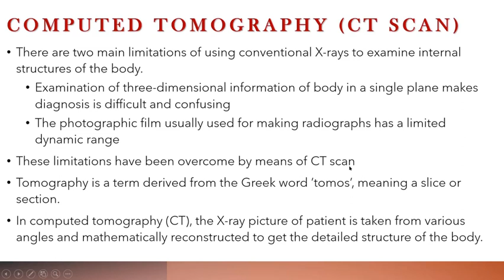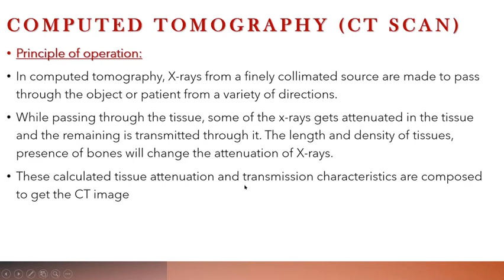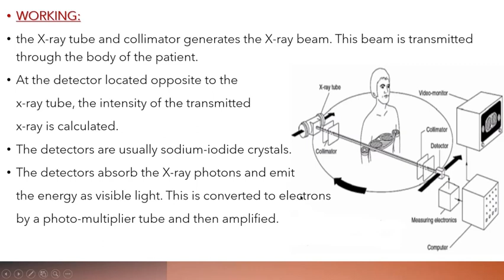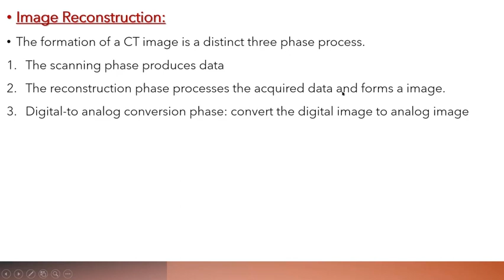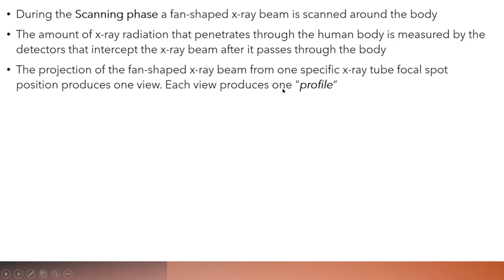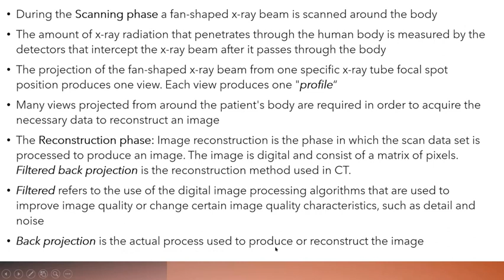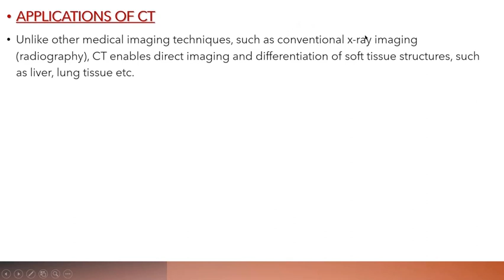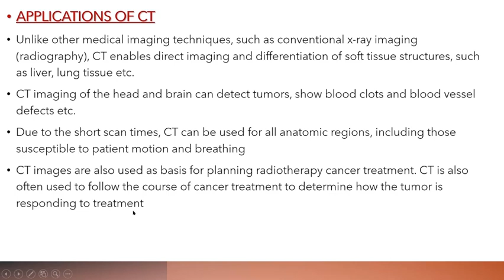COMPUTED TOMOGRAPHY | CT SCAN | EC482 | EC365 | MODULE 5 | KTU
COMPUTED TOMOGRAPHY |
CT SCAN |
EC482 BIOMEDICAL ENGINEERING |
EC365 BIOMEDICAL ENGINEERING |
EC482 MODULE 5 KTU |
KTU |
APJ ABDUL KALAM TECHNICAL UNIVERSITY |
MALAYALAM |

ABOUT THIS VIDEO: In this video the following Module 5 topics are covered from the subject EC482 / EC365 BIOMEDICAL ENGINEERING under APJ ABDUL KALAM TECHNICAL UNIVERSITY or KTU
1. DISADVANTAGES OF X-RAY IMAGING
2. CT IMAGE
3. PRINCIPLE OF CT SCAN
4. WORKING OF CT SCAN
5. IMAGE RECONSTRUCTION IN CT SCAN
6. APPLICATIONS OF X-RAY MACHINE